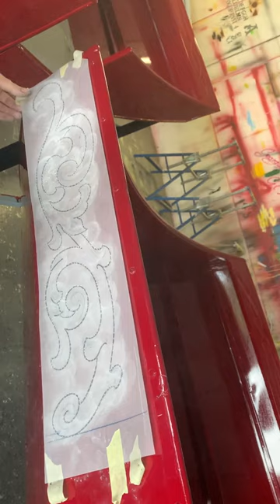The Kensington carriage Art 1🎨🎨